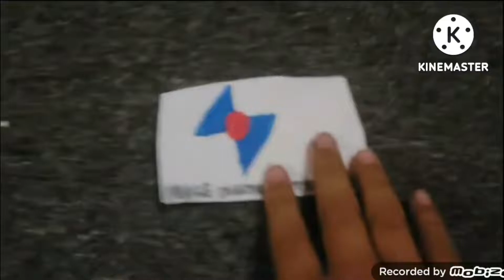Guys i made a Everything has been stuck Headfirst into X post, link in desc